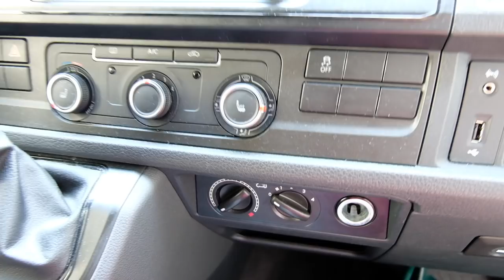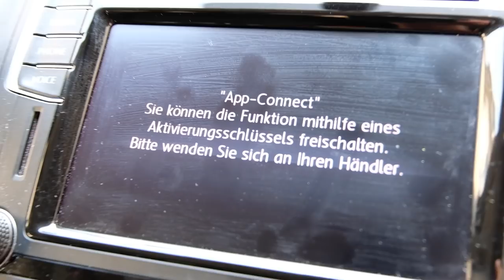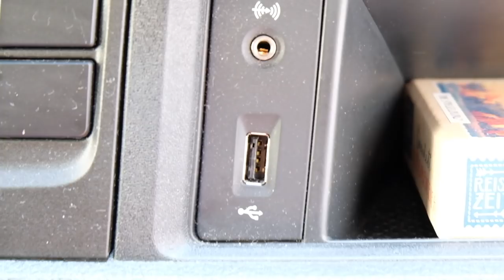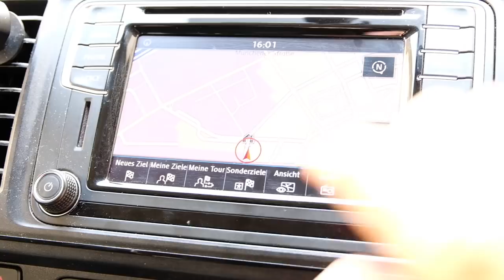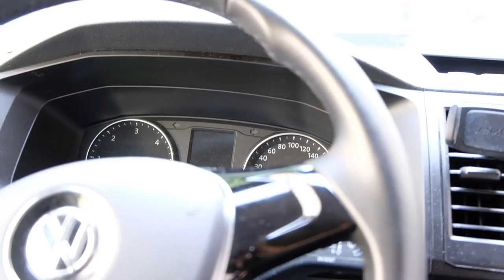7 Dinge, die wir nie wieder konfigurieren würden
Moin zusammen,

wir haben mal versucht beim Fahren für euch festzuhalten (sorry für den Ton an der Stelle), welche Dinge eine absolute Fehlkonfiguration waren, als wir unseren Bulli bestellt haben. Was stört euch an eurem Bulli? Wir freuen uns über eure Kommentare!

Was ihr sonst noch wissen müsst:

*Womit filmen wir?
*Womit filmen wir noch?

- Detroit Vibes - Axel Ljung -